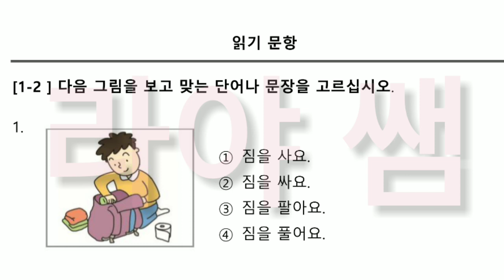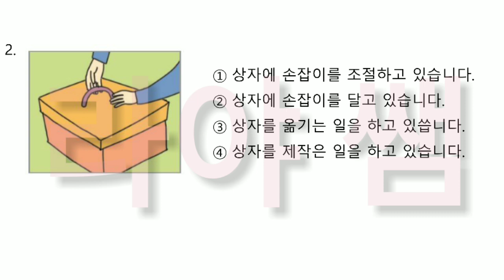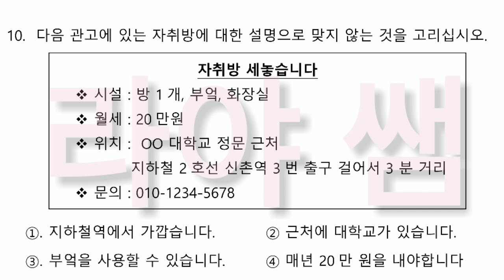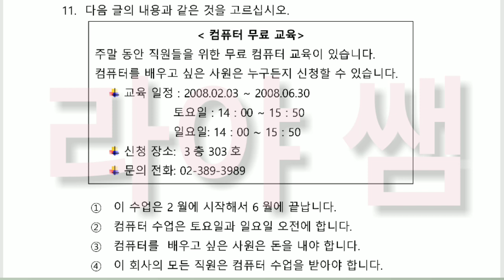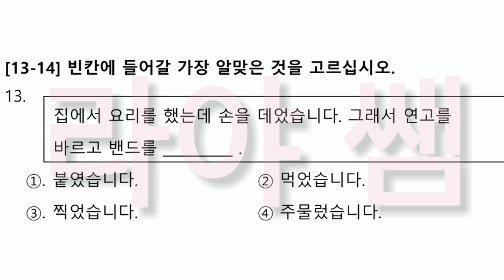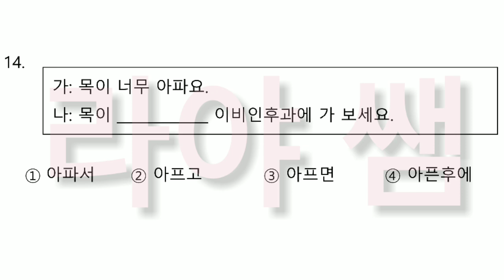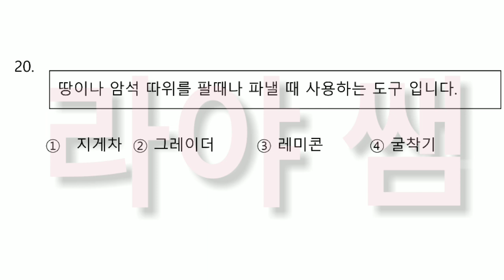Latihan Soal Reading (읽기) EPS TOPIK 2020 (#11) || Dilengkapi Kunci Jawaban (정답)